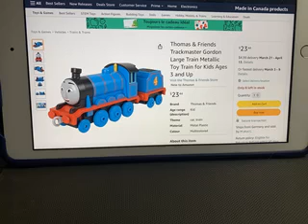AMAZON REMINDER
JAYKESTV